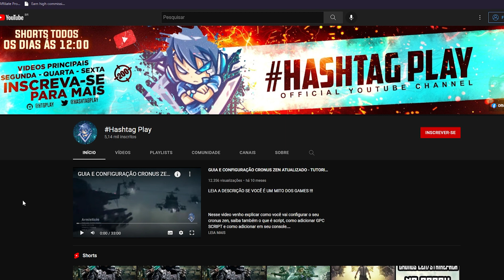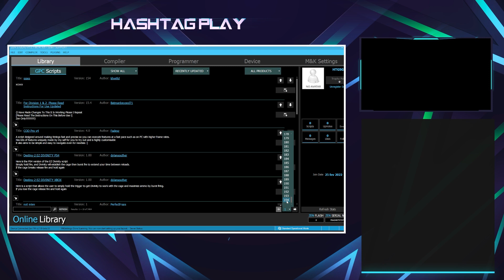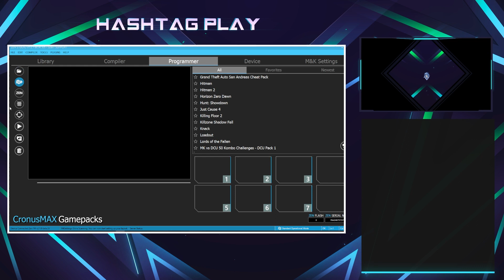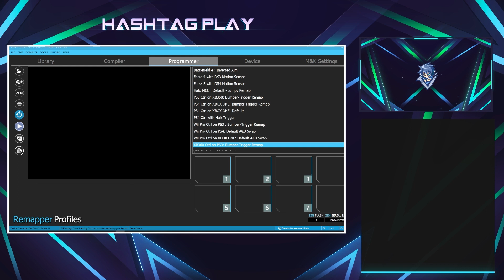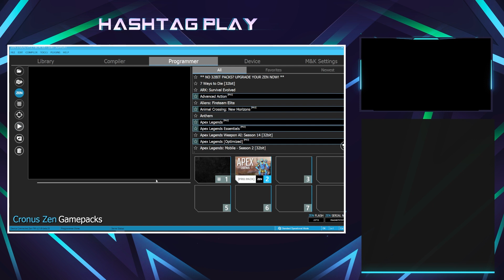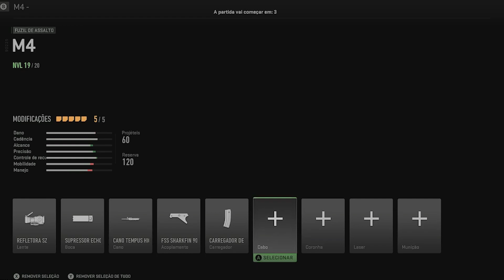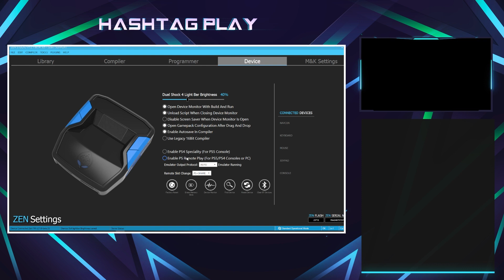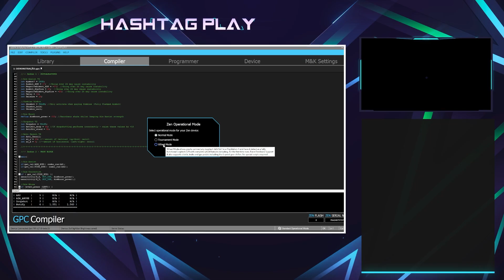GUIA E CONFIGURAÇÃO CRONUS ZEN #2 - APRENDA COMO ADICIONAR UM SCRIPT NO ZEN E EXPLICAÇÃO ZEN STUDIO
É MUITO IMPORTANTE QUE VOCÊ LEIA A DESCRIÇÃO!!!

No vídeo de hoje eu trago a segunda parte do GUIA E CONFIGURAÇÃO cronuszen atualizado na nova versão, vai ser uma serie de alguns episódios explicando sobre tudo. No video de hoje é aprender a como está adicionando um script no cronus zen, diferença entre GPC SCRIPT FREE e gamepack, além de saber a diferença dos scripts 32 e 64 bits e muito mais.
PLACA DE CAPTURA ELGATO HD60S+ :

PLACA DE GAMEDOCK ULTRA 4K EZCAP 320!

- R$ 126,88
- R$ 268,73
CONTROLE 8BIT PRO 2 SHOPEE:

TECLADO QUE USO (RECOMENDADO)
MOUSE QUE USO (RECOMENDADO)
HEADSET XBOX
CONTROLE ELITE 2
HEADSET PULSE 3D
CONTROLE PS5

Além disso, deixe um comentário abaixo com sugestões! Eu leio cada um deles.